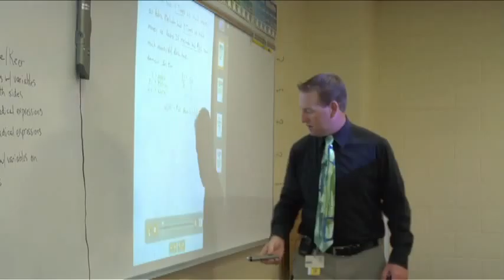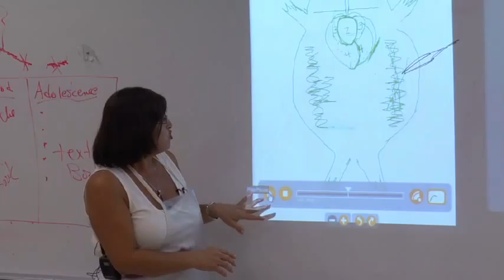Corkscrew Mashup_new